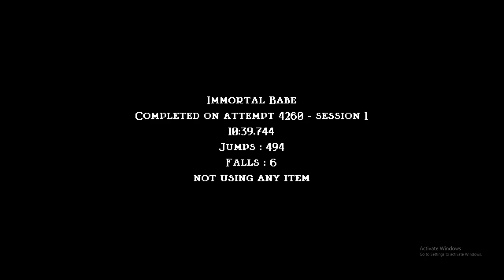Jump King | Immortal Babe Speedrun in 10m39.744s (Custom Map)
Finally, a sub 11, yet sub 10 is not out of reach (:

That end clip of me failing on the final screen was literally after 1 hour of practice the first day I started grinding this map again. But it was too good to be true, I needed to have all these fails the past week and a bit to be worthy of getting this run.

Lost Sanctum was a real shame, but it's whatever. It's gonna be a miracle if I can even pull off a sub 10 and 0 falls at the same time, but I'm going to give it my best shot.